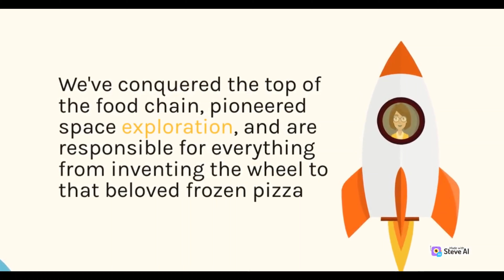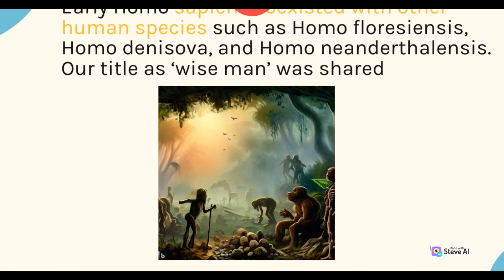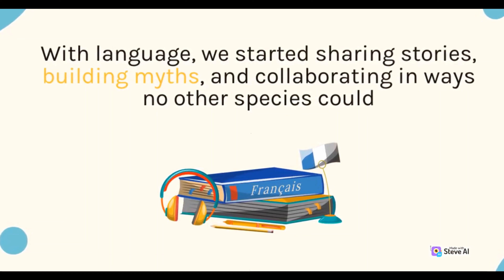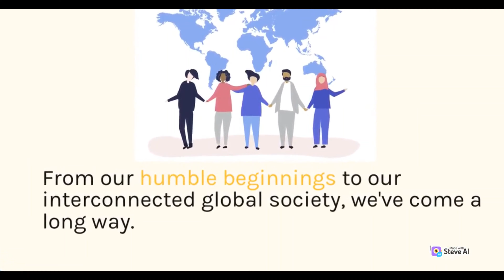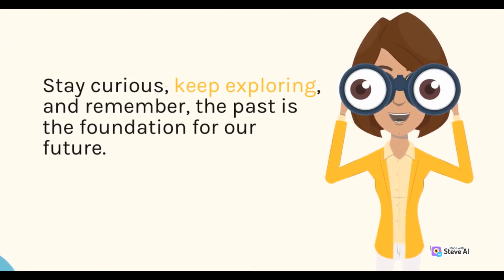Unveiling the History of Humankind: 300,000 Years in 4 Minutes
Description:

Dive into the fascinating journey of humanity with our comprehensive "Sapiens" book summary and review! In this video, we explore Yuval Noah Harari's groundbreaking work that uncovers the history of humankind, from the cognitive revolution to the agricultural and scientific revolutions. 📚✨

🕊️ Get ready to unravel the story of our species' evolution and transformation across time, as we dissect the key concepts and insights from "Sapiens." Discover how Harari's thought-provoking ideas challenge our understanding of history and open new perspectives on the world around us.

From the CognitiveRevolution to the AgriculturalRevolution and the ScientificRevolution, we'll navigate through the monumental shifts that shaped our civilization. Join us as we dissect the pages of SapiensByYuvalNoahHarari and delve into his thought-provoking exploration of the human saga.

If you're curious about the origins of human societies, the impact of technology on our species, and the forces that have driven our progress, this review is a must-watch! Don't miss out on this enriching discussion that combines historical insights with contemporary relevance.